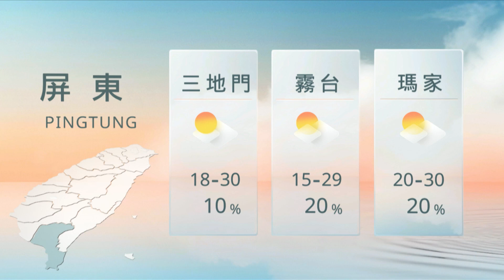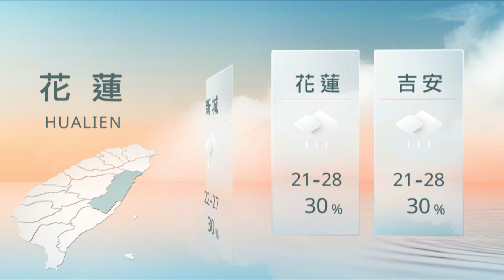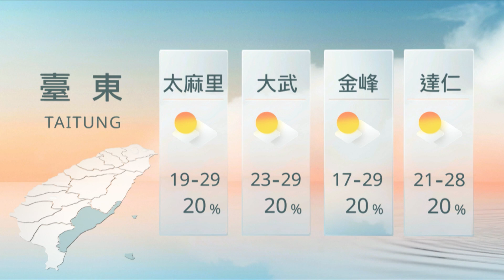11181900山海氣象 ｜每日熱點新聞｜原住民族電視台